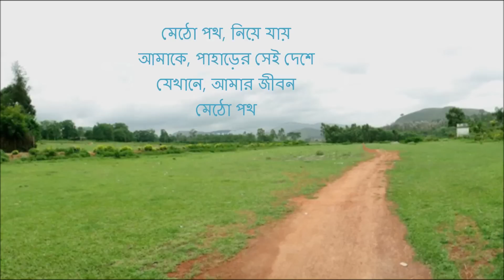Metho Path with lyric-Aurthohin (A tribute to Country Road by John Denver )